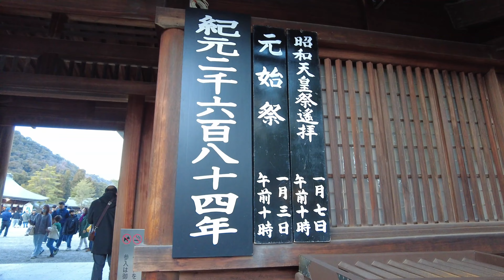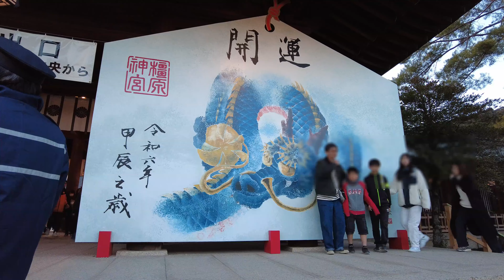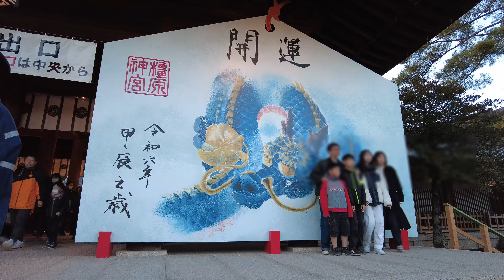【奈良】久米寺～橿原神宮 Kumedera Temple - Kashihara Jingu Shrine (Nara, Japan) (2024)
2024年

0:00 久米寺 Kumedera Temple
1:40 橿原神宮 Kashihara Jingu Shrine